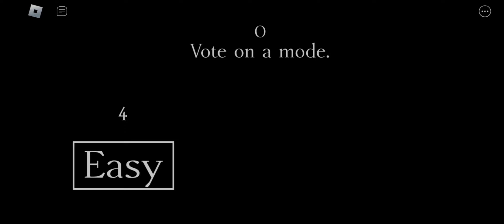ROBLOX THE INTRUDER...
blind black man tryna get me